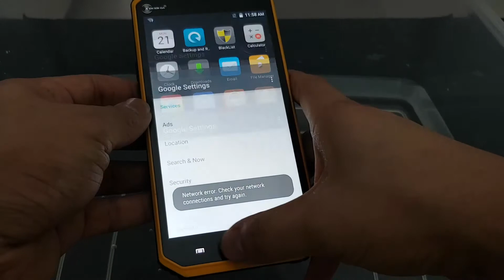Flattop系列防水示范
一个简单视频展示Flattop系列手机的防水能力